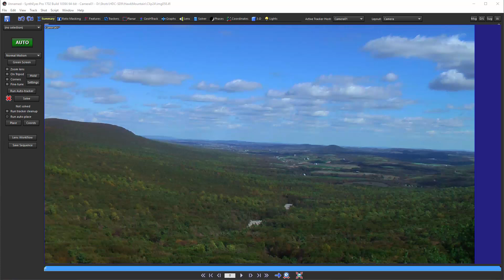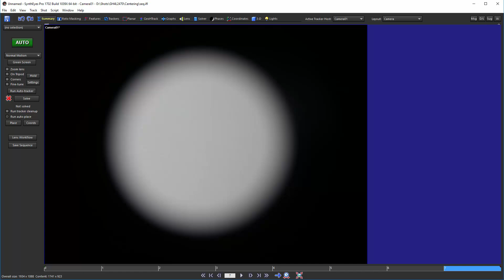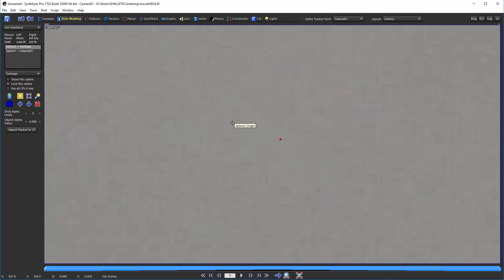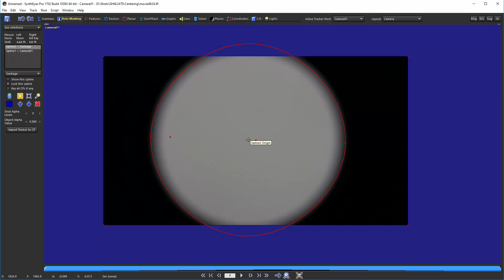Determining the Optic Center of a Camera in SynthEyes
Russ Andersson explains how to determine the optic center of a camera, essential for accurate match moving. The optic center is the intersection of the lens' center line with the sensor chip, ideally at the image center, but it often varies due to manufacturing tolerances. Andersson describes a practical method using filter step-down rings to intentionally cause vignetting, which helps locate the optic center. By creating a circular roto mask in SynthEyes, users can pinpoint this center in different camera modes. He emphasizes ensuring the measurement mode matches the camera's operational mode to maintain accuracy. This technique is straightforward and cost-effective, providing precise results for better match moving.